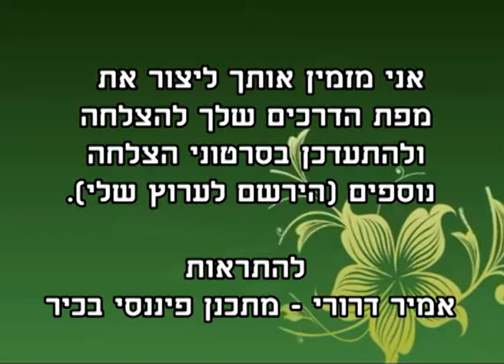יניב זייד מדמה הצלחה עסקית לריצה למרחקים ארוכים